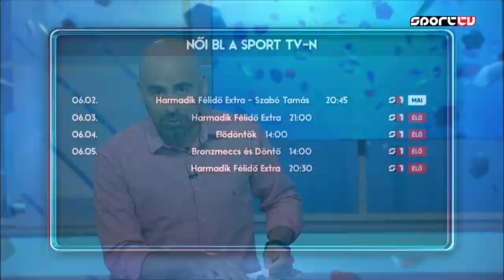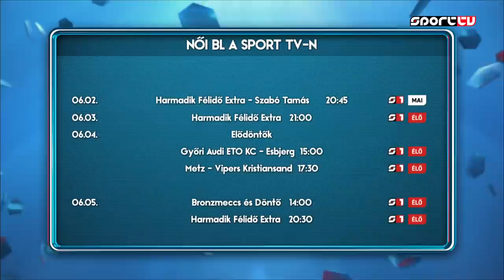Kari Brattset: Nagyon jó beállóink vannak, remek munkát fognak végezni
A Győri Audi ETO KC világklasszis beállója, Kari Brattset egy hónapja jelentette be, hogy gyermeket vár, és a szezon hátralévő részében már nem lép pályára, a FINAL4-t is kihagyja. A Harmadik Félidő Extra vendége volt, ahol a négyesdöntővel kapcsolatos várakozásairól és a norvég játékosok FINAL4-beli dominanciájáról is beszélt. Úgy gondolja, Linn Blohm és Crina Pintea, illetve a keret többi tagja nélküle is remek munkát végez, de Nora Mörk klasszisáról is ejtett szót. Egész hétvégén a csapat mellett lesz, és a csarnokban szorít majd Jelena Despotovic-csal az ETO sikeréért.

A Sport TV-n a héten folytatódik a FINAL4-ra hangolódás, szombatig minden nap jelentkezünk friss tartalommal a négyesdöntő kapcsán:

Harmadik félidő-extra, 4. rész: június 2., csütörtök 20:45, Sport1
Harmadik félidő-extra, 5. rész: június 3., péntek 21:00, Sport1
FINAL4, 1. nap (benne a Győri Audi ETO KC – Esbjerg és Metz – Vipers Kristiansand elődöntők): június 4., szombat 14:00, Sport1 (élő)
FINAL4, 2. nap (benne a bronzmérkőzés és a döntő): június 5., vasárnap 14:00, Sport1 (élő)
Harmadik Félidő: június 5., vasárnap 20:30, Sport1 (élő)